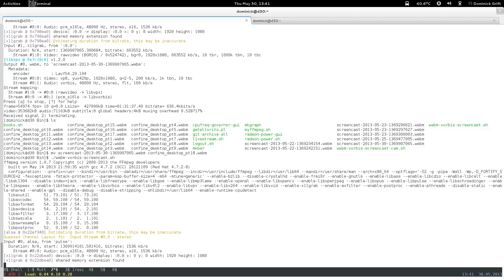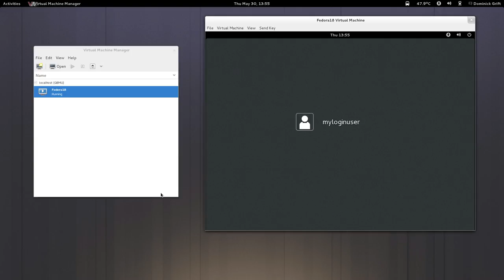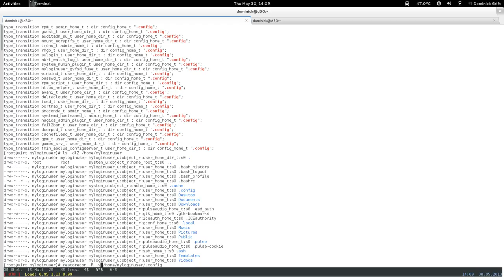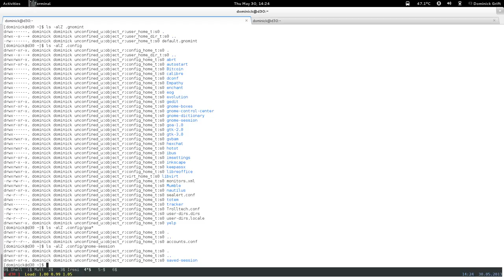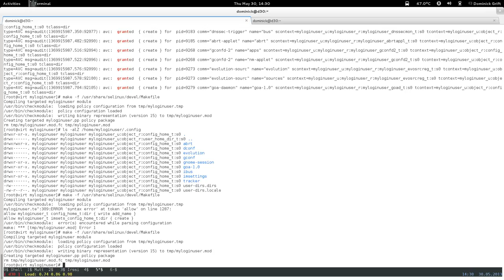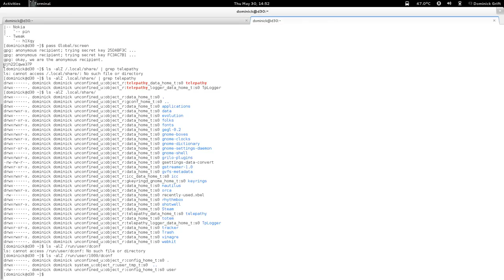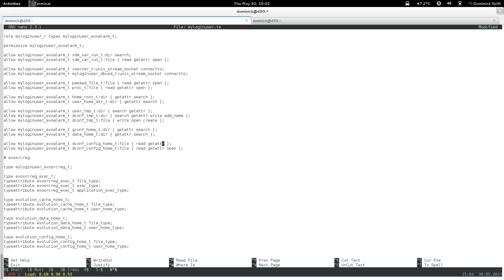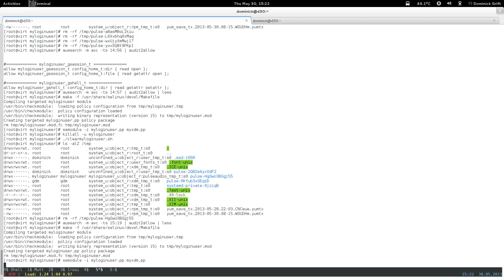confine desktop pt19: restricted xdm login user: step 2 : base day 2: pt 4 of 6